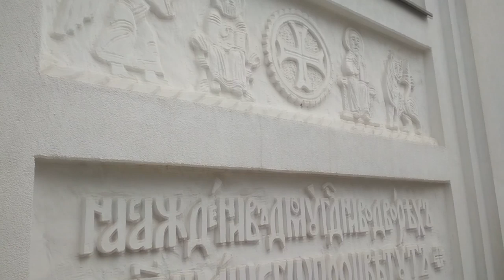АНАПА 🌞 ДОЖДЛИВЫЙ ДЕКАБРЬ // ЛИРИЧЕСКАЯ зарисовка